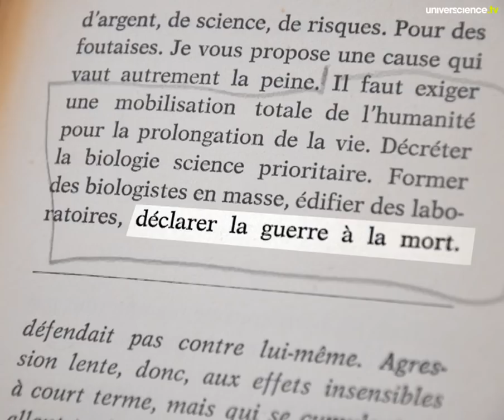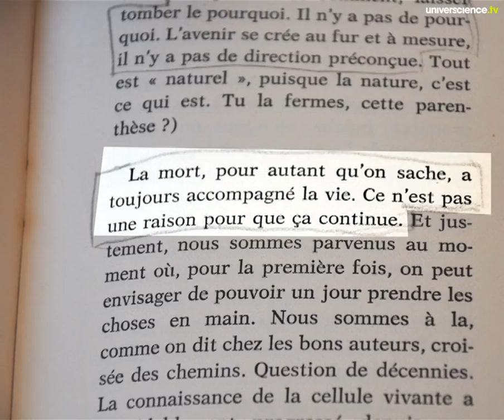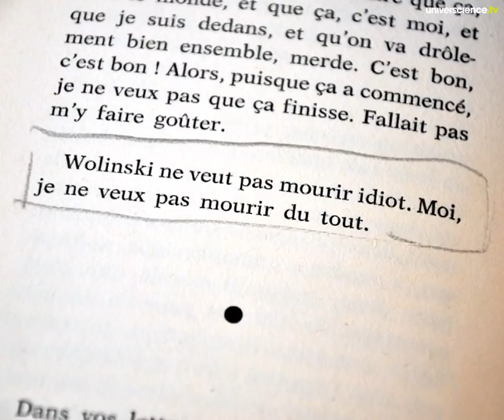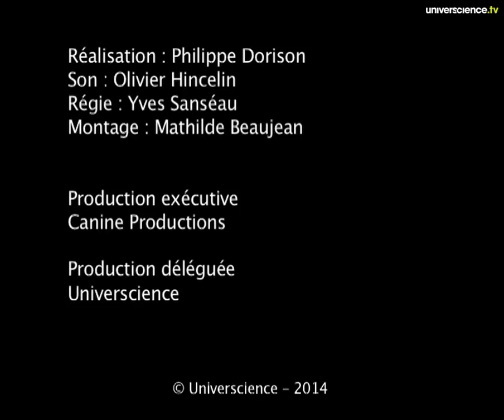Ciao Cavanna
L'écrivain et dessinateur humoriste François Cavanna vient de mourir le 29 janvier dernier à l'âge de 90 ans.
En 1976, il avait publié "Stop-Crève" dont le thème était la lutte contre la mort et le vieillissement. Il s'exprime ici avec conviction et sans tabou, dans un enregistrement qui date de 1999, effectué dans le cadre d'un dossier multimédia de la Cité des sciences sur les recherches médicales et scientifiques pour repousser les limites du vieillissement.